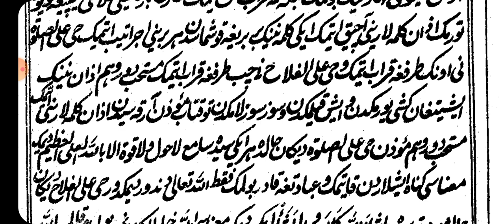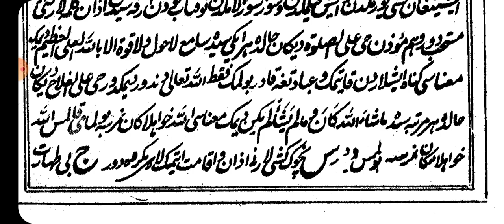Ibodati islomiyya - Azonning mustahablari. Азоннинг мустаҳаблари.